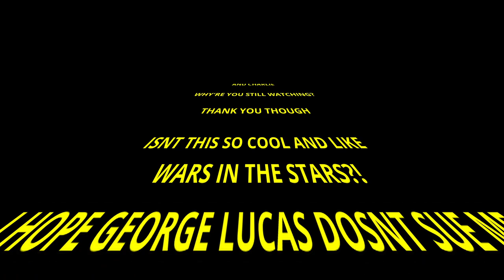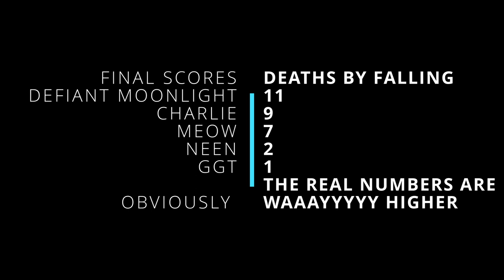Touch Your Friemnds Highlights 5 - Human Fall Flat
Introducing @jasminelloydjones to Human Fall Flat, and the dysfunctional saga of using a key with @rightmeowgaming2456 Defiant Moonlight and Charlie.
The stakes have never been lower.

INTRO MUSIC